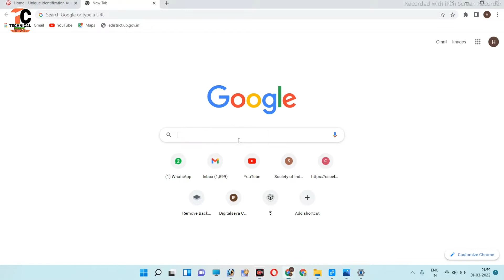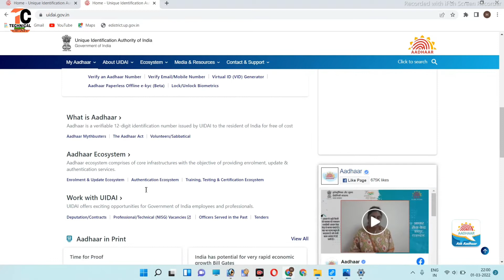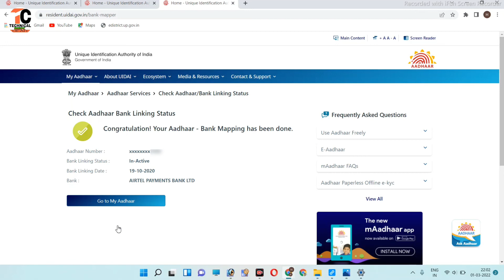kaise pata Karen ki humara aadhar card bank ke sath link hai ya nahi||how to check aadhar link bank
Hi

  Dosto Is Video me Maine Aapko ye bataya hai ki aapke bank account me aadhar card link hai ya nahi.
pasand aayega.
Thank you so much .